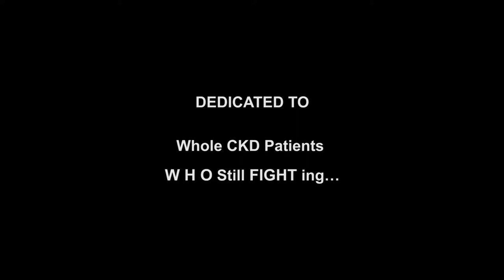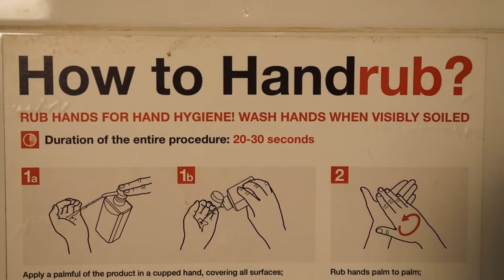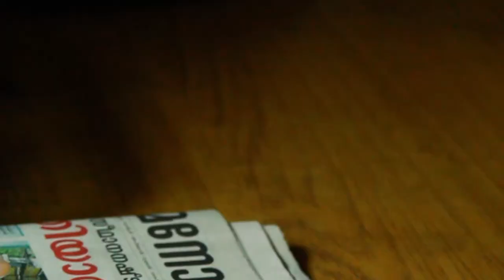Filtered Life | A Documentary about Dialysis and kidney care